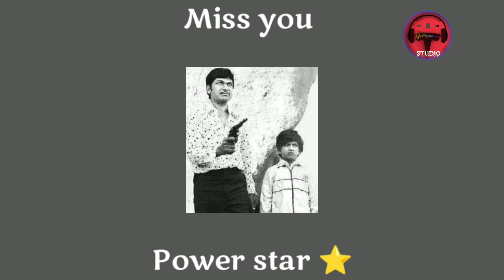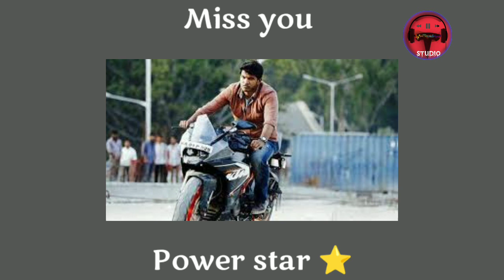PunithRajkumar| Power star| Appu| child Artist| Rajkumar | happy man| we miss you| The Trands studio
intended.